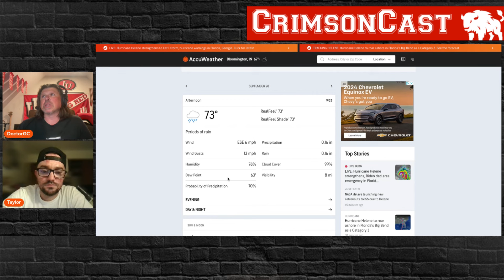Ep 1130 - Maryland Preview with Taylor Lehman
We welcome Taylor Lehman of Bite Sized Bison to the show, as Indiana gets ready to take on former Big Ten East divisional foe Maryland in a big matchup for both squads. Taylor gives us some statistical considerations for the season, as we evaluate IU's performance through four games and look back at some of the interesting elements of the Charlotte game. We talk about Maryland's overall roster and performance through four games, the notable aspects of their defense, and how IU may fare against Maryland's passing attack. We also answer a bevy of listener questions about IU's season overall, the weather this weekend, and more.